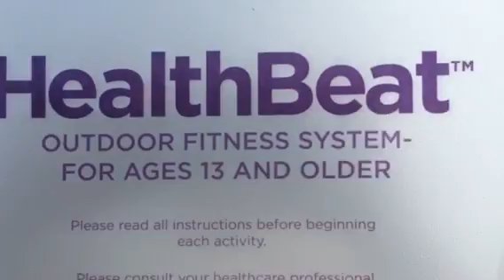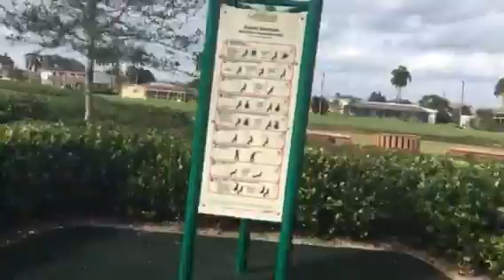Snake Creek Bike Trail with Outdoor Gym Apparatus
Really cool gym on this new extension of bike trail.